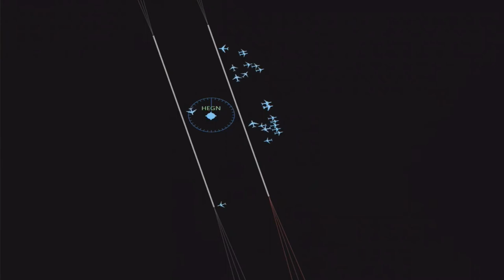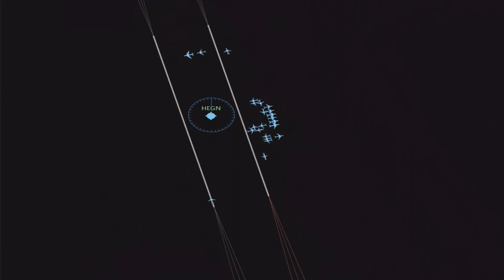IFATC Ground Time-Lapse @ HEGN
Tower: Daniel Vitiello
Ground: Edivan_dcds
Approach: N/A

“It was a good session, do to terrain on 34L’s approach we could only land 34R making the ground controller have to use progressive taxi to get everyone in order. This made FNF maddens that much more fun. Enjoy!” - Daniel

Video Editor: Daniel Vitello